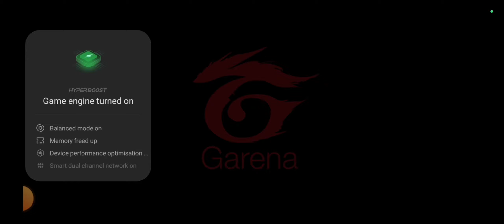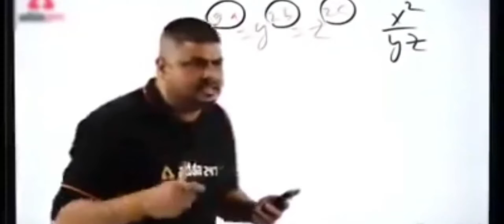free fire me and TB lover 1 vs 1 grandmasters player vs heroes ka Pro and noob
1vs 1 Pro noob